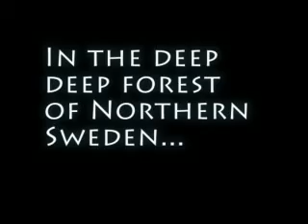Chris Cole Air Guitar Contest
A swedish man gets drunken and has a nice dream!